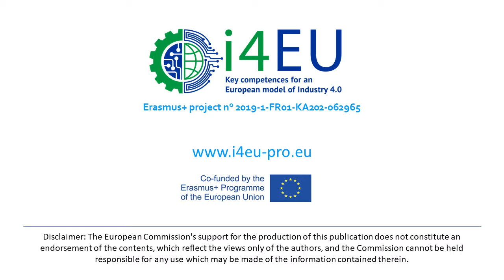Giuseppe Stecca, IASI-CNR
Giuseppe Stecca, researcher at the Institute for Systems Analysis and Computer Science of the Italian National Research Council, discusses about Supply Chain Management and how Industry 4.0 is changing it.